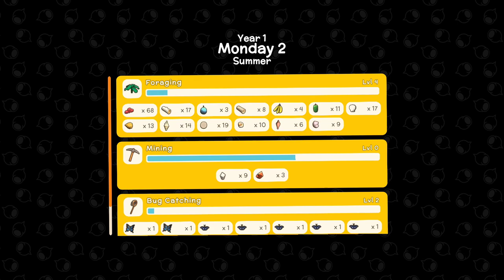Getting an Axe and Pickaxe! | Let's Play: Dinkum | Ep 2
In this episode of Dinkum, we are getting licenses for mining and woodcutting. This will allow us to start building stuff in our city and earning more Dinks.

Get ready to start a new fair Dinkum life and build a home on an Island inspired by the wild Australian outback. Explore tropical eucalyptus forests, survive scorching deserts, relax at cool billabongs and discover scrubland filled with adorable Aussie inspired wildlife. Collect valuable resources by hunting, mining, fishing and foraging to expand and customise your town and attract new townsfolk and businesses. Share your new home with friends and protect each other as you explore beautiful landscapes filled with dangerous predators.

You decide where buildings and decorations are placed. Customise the island to your liking!
Forage & Farm:
Live off the land! Collect fruit, cut down trees, smash rocks, go hunting, fishing, catch bugs and start a farm.
Explore your island:
Your island is unique to you! Your town will only take up a small amount of the island, so get ready to do some exploring!
Survive:
The island can be a bit dangerous, so make sure you fence off your crops from the wildlife and keep those Crocos out!